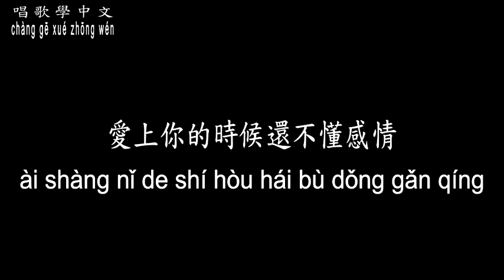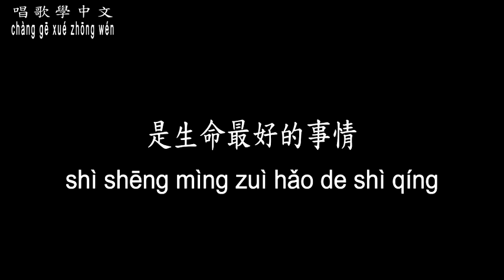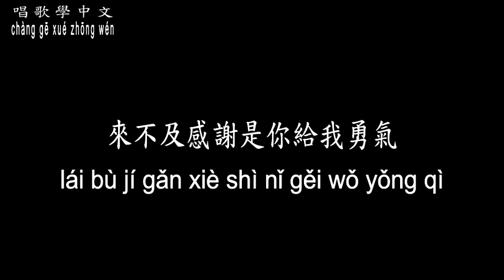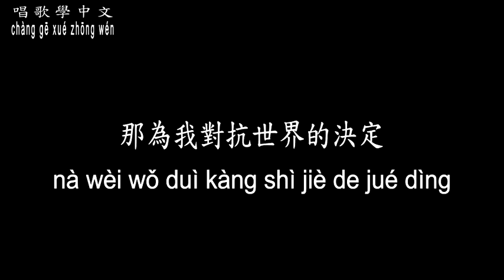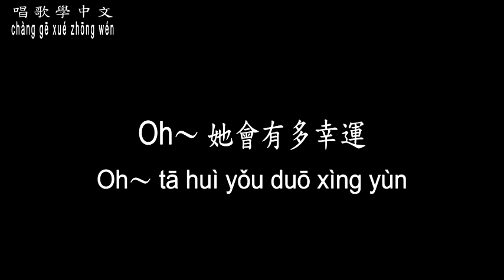【唱歌學中文】►田馥甄 – 小幸運◀ ► tián fù zhēn- xiǎo xìng yùn◀『你是我最想留住的幸運』【動態歌詞中文、拼音Lyrics】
若喜歡此歌手音樂請支持正版，如版權方認為該影片有侵權一事，請與本頻道聯繫，將徹底刪除影片。感謝！
ruò xǐ huān cǐ gē shǒu yīn yuè qǐng zhī chí zhèng bǎn，rú bǎn quán fāng rèn wéi gāi yǐng piàn yǒu qīn quán yí shì，qǐng yǔ běn pín dào lián xì，jiāng chè dǐ shān chú yǐng piàn。gǎn xiè！

xiǎng yào xuéxí zhōngwén ma？
gēnjù yánjiù xiǎnshì，zài kuàilè zhōng xuéxí xiàoguǒ zuì hǎo！
wǒmen xuǎnzé 【chànggē xué zhōngwén】。

曲名：小幸運
填詞：徐世珍、吳輝福
譜曲：Jerry C
編曲：Jerry C
演(原)唱：田馥甄

我聽見雨滴落在青青草地
我聽見遠方下課鐘聲響起
可是我沒有聽見你的聲音
認真 呼喚我姓名

愛上你的時候還不懂感情
離別了才覺得刻骨銘心
為什麼沒有發現遇見了你
是生命最好的事情

也許當時忙著微笑和哭泣
忙著追逐天空中的流星
人理所當然的忘記
是誰風裡雨裡
一直默默守護在原地

原來你是我最想留住的幸運
原來我們和愛情曾經靠得那麼近
那為我對抗世界的決定
那陪我淋的雨
一幕幕都是你
一塵不染的真心

與你相遇 好幸運
可我已失去
為你淚流滿面的權利
但願在我看不到的天際
你張開了雙翼
遇見你的注定 她會有多幸運

青春是段跌跌撞撞的旅行
擁有著後知後覺的美麗
來不及感謝是你給我勇氣
讓我能做回我自己

那陪我淋的雨
一幕幕都是你
一塵不染的真心

與你相遇 好幸運
可我已失去
你張開了雙翼
遇見你的注定

Oh～ 她會有多幸運

┇ 特 此 聲 明 ┇
┇ tè cǐ shēngmíng ┇

※gāi gēqǔ bǎnquán、zhàopiàn， jǐn wéi gēshǒu běnrén jí qí yīnyuè gōngsī suǒyǒu，běn píndào jǐn tígōng zhōngwén xuéxí yòng。

ruò xǐhuān cǐ gēshǒu yīnlè qǐng zhīchí zhèngbǎn，rú bǎnquánfāng rènwéi gāi yǐngpiàn yǒu qīn quán yí shì，qǐng yǔ běn píndào liánxì，jiāng chèdǐ shānchú yǐngpiàn。

chànggē xuéxí zhōngwén ☀ měi rì zhǔnshí gēngxīn

xǐhuān de huà qǐng fēnxiǎng jí dìngyuè běn píndào！jì de dǎkāi xiǎo língdāng，jiēshōu zuì jíshí de tōngzhī！

rúguǒ nín yǒu xiǎng yào xuéxí de zhōngwén gēqǔ，huānyíng diǎn gē，jǐnkuài wèi nín zhìzuò！